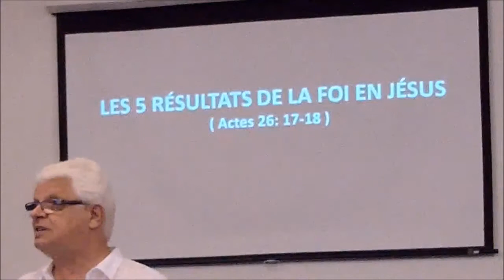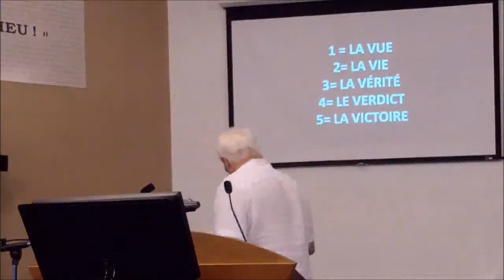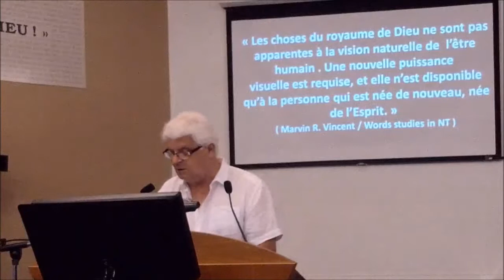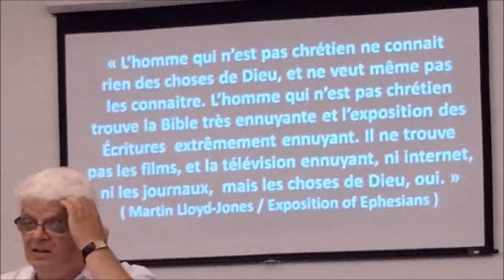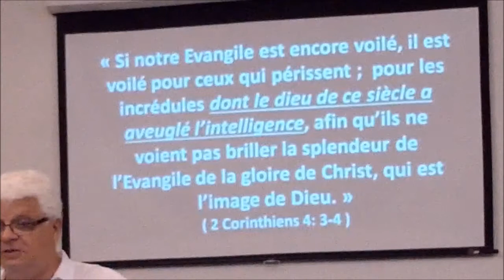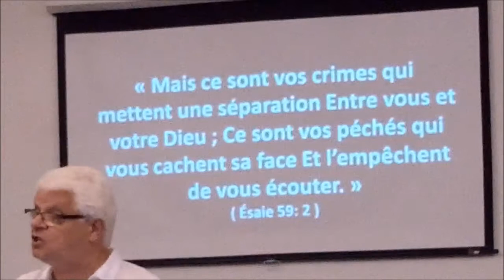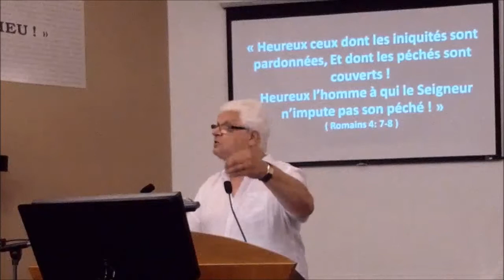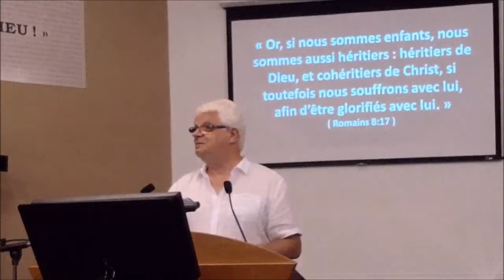Les 5 résultats de la foi en Jésus ( Actes 26:17-18 )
Dieu a révélé à l’apôtre Paul que ceux qui mettraient leur confiance en Jésus, verraient se produire dans leurs vies des bénédictions tout à fait extraordinaires. Il va même jusqu’à en nommer au moins 5 ici ! Sommes-nous vraiment conscients des cadeaux merveilleux qui résultent de la foi en Christ ?